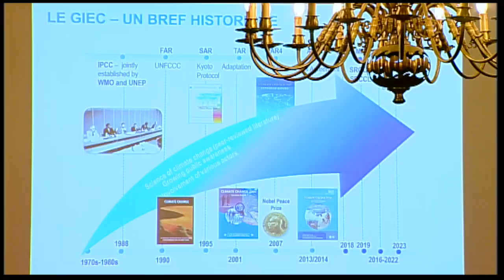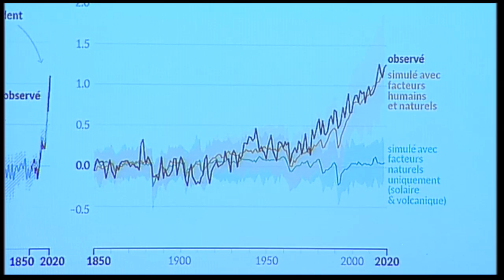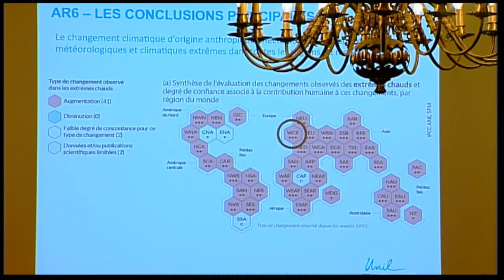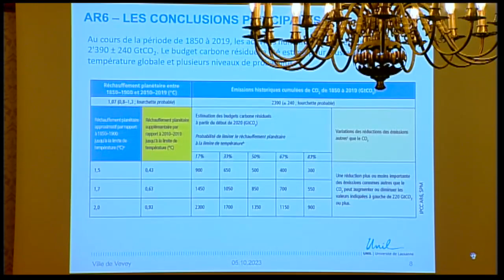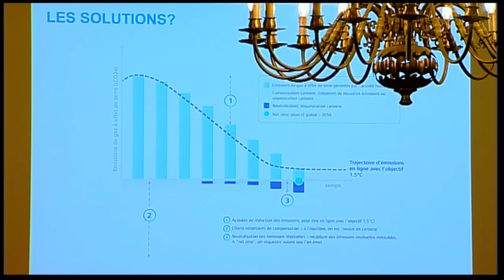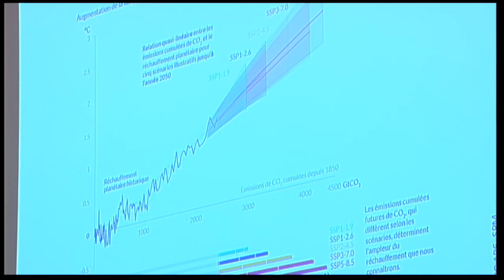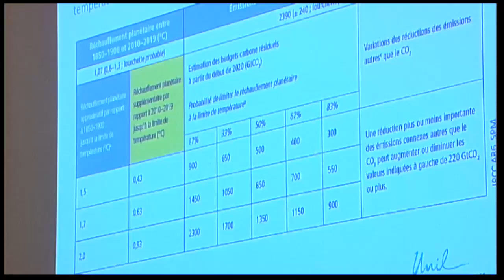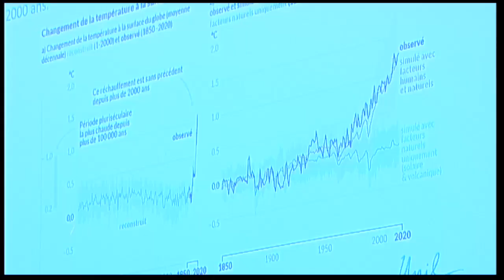Présentation synthèse rapport du GIEC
Présentation et discussion avec le Centre pour l’impact et l’action climatique de l’UNIL et EPFL « Climat : Présentation du dernier rapport du GIEC » par le professeur de l’Université de Lausanne Samuel Jaccard, co-directeur du Centre pour l’impact et l’action climatique (CLIMACT)